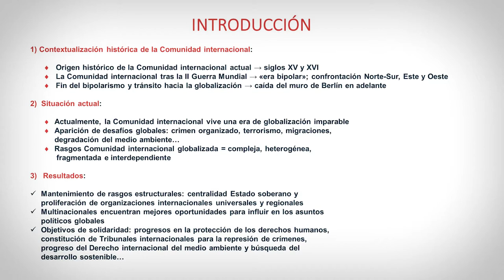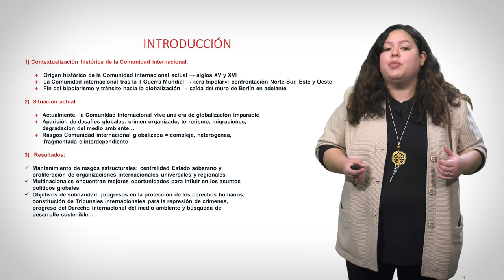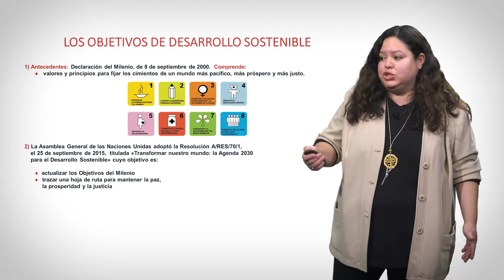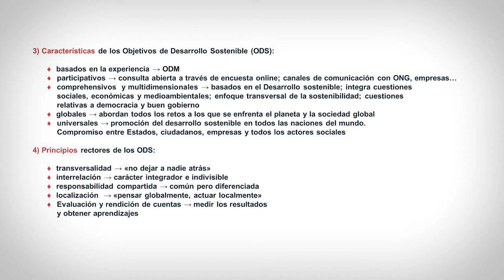La comunidad internacional en la era de la globalización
Autora: Karla Zambrano González

Extracto del Tema 1 del temario de la asignatura Derecho Internacional Público de la Universitat de València.